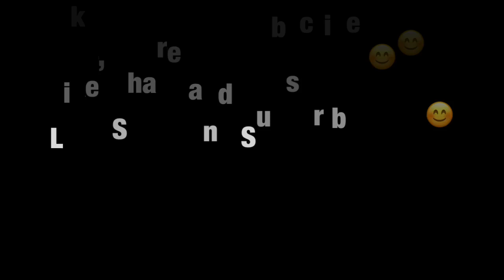ArachiVitta Naatu Kozhi Kuzhambu| Country Chicken Kuzhambu|நாட்டுக்கோழி குழம்பு|Tamil|Non Veg Recipe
Dear Frds,
 This recipe is a village style Naatu Kozhi Kuzhambu by grinding masalas Freshly and adding.
Try it,surely you will like it .
Naatu Kozhi is a very healthy one.

Share my videos to ur friends and family